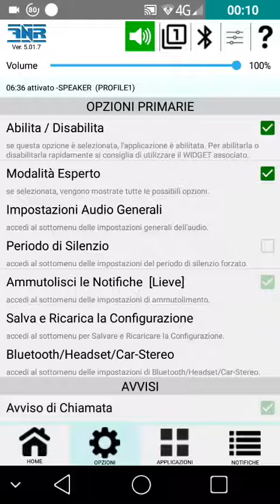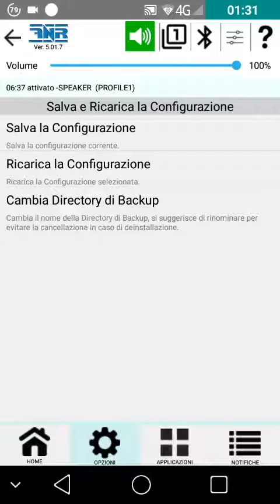3b1. OPZIONI - BACKUP E RESTORE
Backup e Restore della Configurazione, mi raccomando, la prima volta cambiate il nome di default della directory di salvataggio!